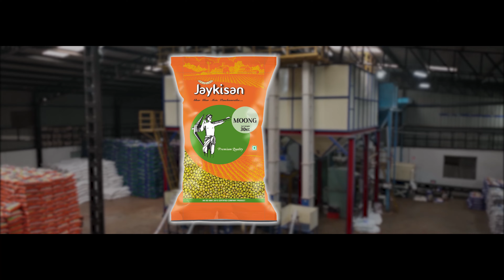Corporate Video - Panchamrutha Deluxe